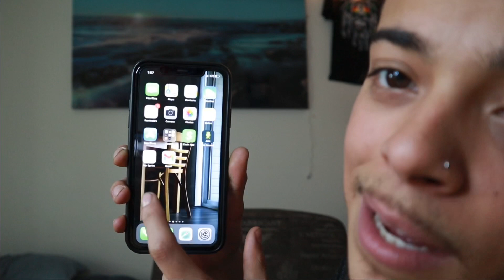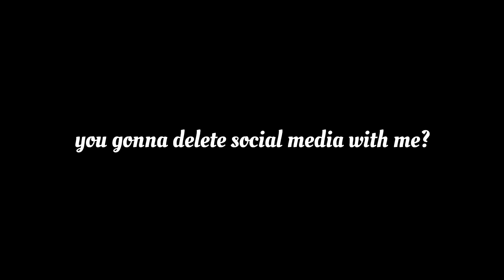I deleted social media for 30 days & Im doing it again.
30 days ago I decided to delete social media. In this video i’ll explain how that went... toward the end I decided to go for a round 2.

As I learn imma help you learn about ALL ASPECTS OF LIFE in the SIMPLEST way I can.

Hire on Fiverr: (Hire a professional to do ALMOST anything for you: editing, voice-overs, thumbnails, etc.)
Learn on Fiverr: (Sign up for a course on anything you are interested in and be taught by professionals)